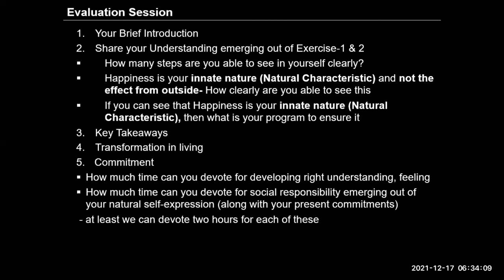SHARING Lopon Lungtaen Gyatso 17 12 2021